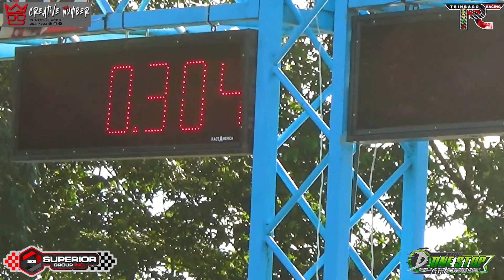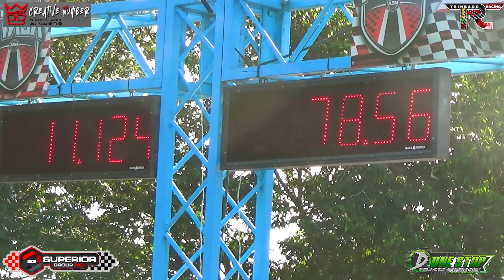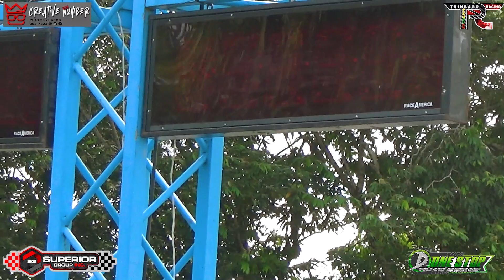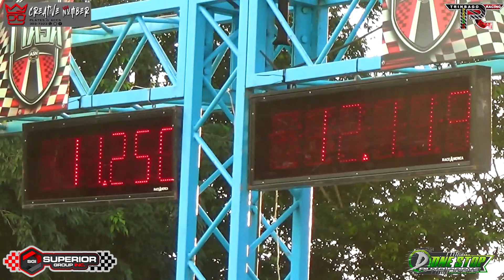Snakey Honda @ TTASA Drag Racing Finals 2023